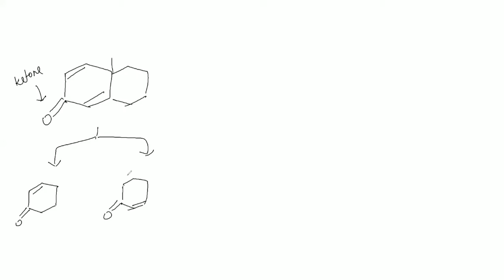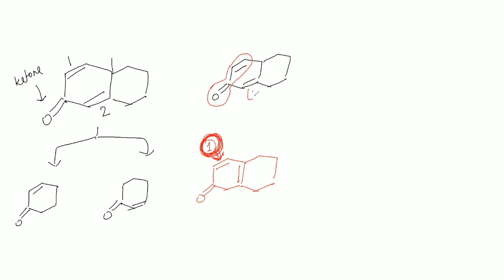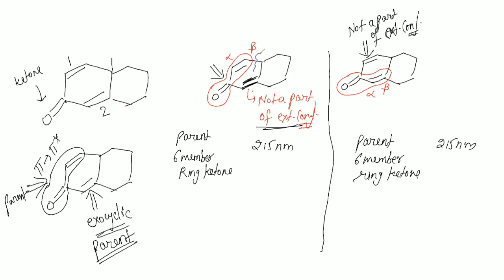UV Spectroscopy Video-7